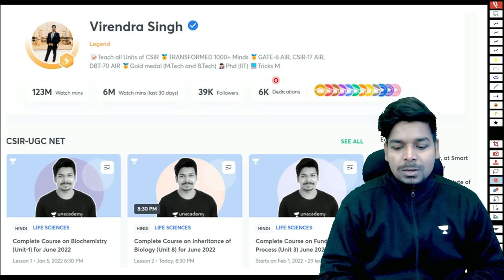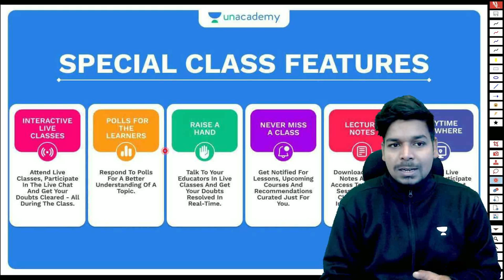Your Doubts and eLearnam Solutions | Get Ready for it | Virendra Singh | CSIR | GATE| DBT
Google form